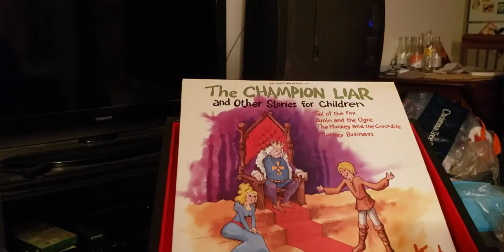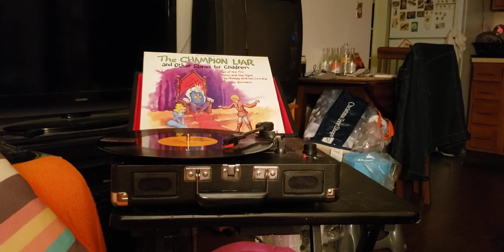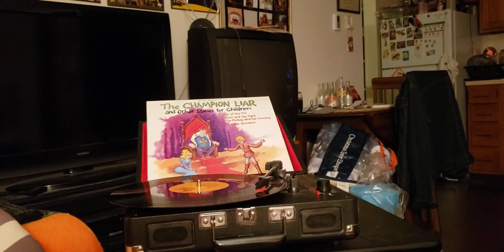episode 813 amin and the ogre record